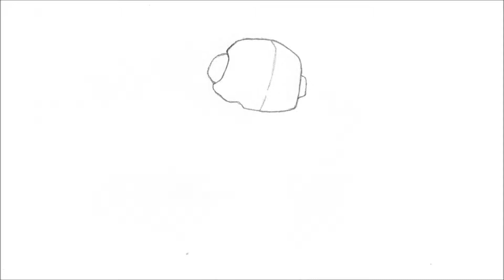Hur man ritar Echo Echo från Ben 10